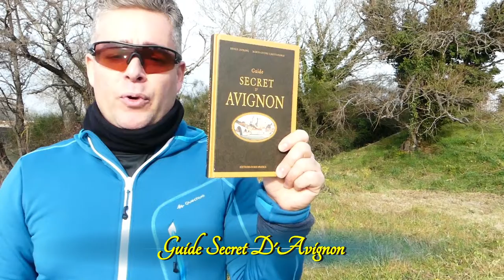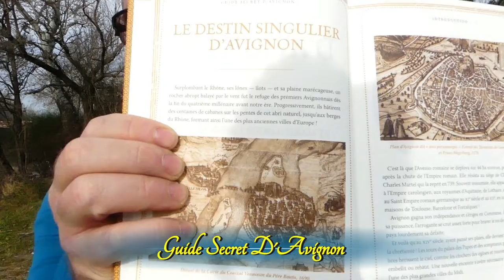Guide Secret D'Avignon